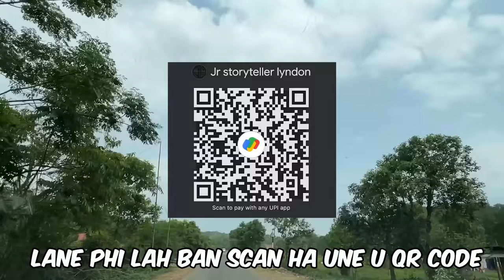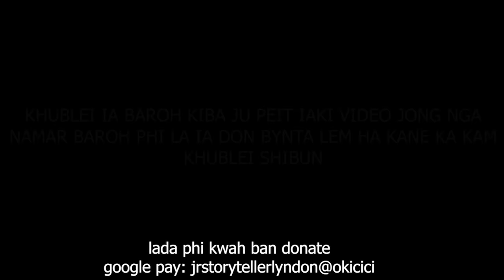wat u phareng ruh um nud phi kumne peit dakaid kine shi lok kim salia haei haei ruh raikut beit #248